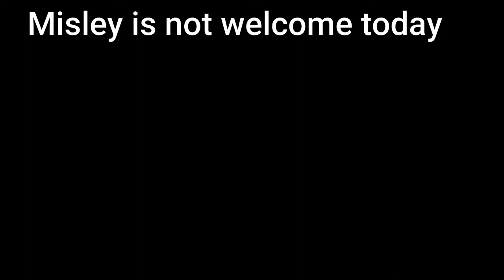OH BOY! You playing a dangerous game!/Pedro wants to touch Waky's tail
Let's Thanks to Maria Rivera!!!

She gave me all of this names of Monkey on Phnom Pross (Kampong Cham)--
*** Here all the names of them:
- Molly/Mony's Mom is Molla her offsprings are, Macky, Molly, Moca/Moka, Michael/Molly and baby Mokey.
-Molly's BB name is Marco.
- Melina is Julla's daughter.
-Melina's offsprings are Red, Micky, Mila, baby Mixel/Mark (I remember a Minny, not sure what happened to her)
-Julla's offsprings are Melina, Jutta..she had three more but they not around anymore.
- Brendy is Not Mom Name. Mom name is Brenda.. Mom and Daughter names were switched.
-Mom Brenda, not Brendy... offsprings are
-Brenna, Brendy, Not Brenda, Lil Brenly/Brandan and BB Brody.
- Mom Arina, Lil Haaland and BB Hulk
-Sarika and Saro
-Mom Sara, Santino/Saki, Santos/Sario (I think she was taken) and BB Santo.
(Mom Sara daughter Sarah was Culled with her Gdma Amara and maybe Amira)
-Mr. Waky/Vaki/Chamon.
-Mom Rana, Rabi, Rartin, Ramy, BB Rambo..Daughter Rany and Rany's offsprings..Lil Rini , BB Ramos. Other daughter Mana, she was Culled, Mana was Manda's Mom. Gdma raised Manda, she's a Sweet girl that love Babies.
-Rana and Sara are Mom Amara's daughter..
-Love these boys Rocky❤️ Rockstar
Mom Rozy had a daughter named Rozana, she was Culled along with Amara.
Sarika ❤️ Saro... Sarika is really Marika, the daughter of Marina.
Marina's offsprings are Marika/Sarika, Marita, Marcia, BB Matal.
*Mom Maya offsprings (Masha, Masha, Mady), Mabel/Miron, BB Meta.
*Mom Alissa offsprings (Arial), Anissa, Alivia, BB Alberto/Alis.
*Mom Stephanie offsprings Stella, Steven BB Stepa.
*Teva offsprings (Vanilla [BB Vanilli], Teva, Camilo), Tesla and BB Tessa.
*Orphan Mario (Marry's son, Brother David) Teva's nephew.
*Mom Emila offsprings (Milo, Emily, Emma), Lil EmilO
*Charlina offsprings (Charlino, Charlie, Justin, Cameron) Justin (Not sure he's still around), Lil Chaba.
(Emila and Charlina are Sisters)
*Mom Malika offsprings (Malida's daughter) Marto, Momo, Malisa/Mira.
*Mom Melona/Molena offsprings (Joanna's daughter), Lil Mino/Benny.(She had two miscarriages)
*Mom Lory offspring  Loura/Loris.
*Mom Sabe/Rosita offspring SADA.
*Mom Sasha offspring Sacky.
*Mom Sippey offsprings (Sipper, Sippery,), Suzy, Pey Pey, Lil Sippin.
*Mom Berry/Barry offsprings (Gumby, Gumber, Cherry), Beca, Bella.
*Mom Joanna offsprings (Mom with three nipples) (Juma, Jonh, Jammy), Melona, Jannie, Jonas, Jessica.
*Mom Julla offsprings (Melina, Melody, JoJo, Joja), Jutta.
There's Orphan Cristo (Mom Crystal, brother Carter),
abandoned Lipa,
Pinky (Preety daughter),
Orphan Alika, orphan Ruby.
Orphan Cody/Coda(Ruby kidnap/Care for him, His Mom's name was Cora, one eye Mom offsprings Chunky, he was a Red monkey, Cory).
Mom Mekala(when missing after Meka died) offsprings (Makara, Makaly, Charles, Carry, Meka)  Now Marie is an Orphan 9/2022.
There's more but some was Culled and some not sure if they still around 🙂👍
-Mom Roza and BB Roman
-Mom Alisa and BB Alberto